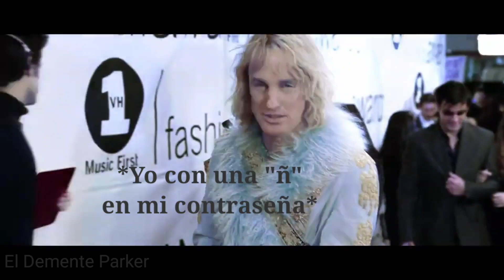¿Está Referencia Es De Su Talla?